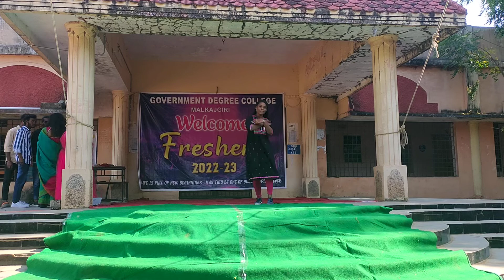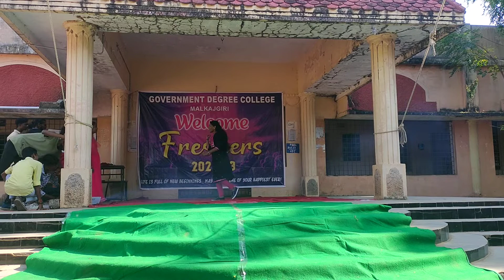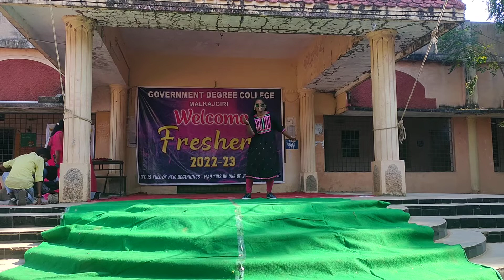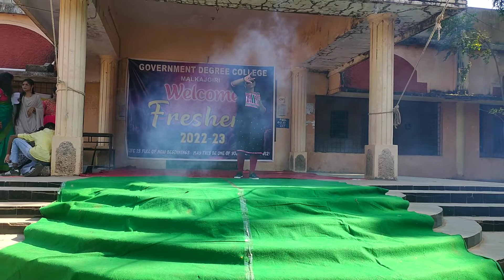FRESHERS DAY CELEBRATIONS MALKAJGIRI